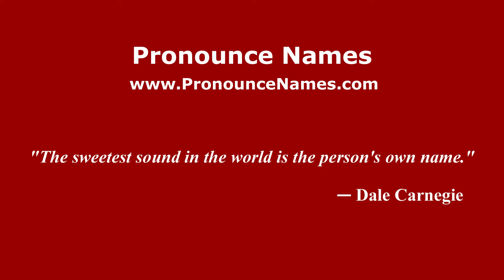How to Pronounce Pablito - PronounceNames.com